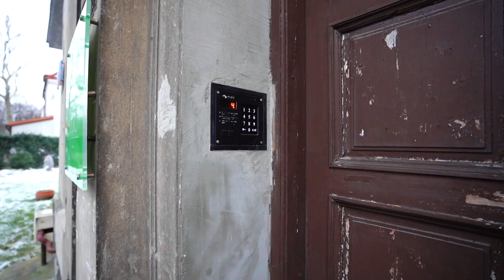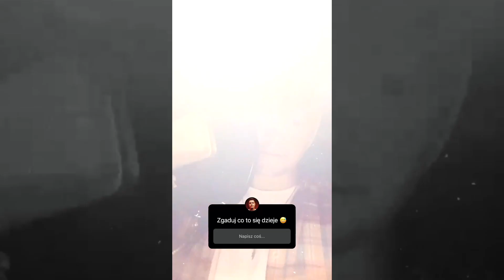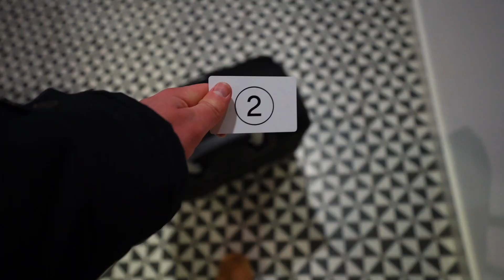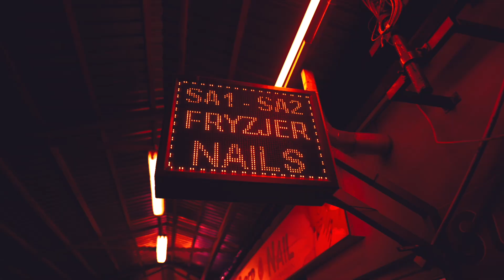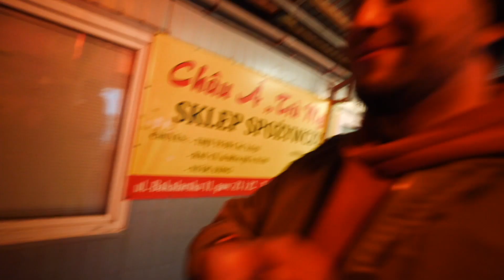Trafiliśmy Na Plan Filmowy!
Całą ekipą trafiliśmy na plan filmowy! Pierwsze takie doświadczenie!
ZA SUBA DAJE CIASTKO! 🍪 DOBIJAMY DO 200K!

Dzięki za oglądanie i wsparcie! ❤️